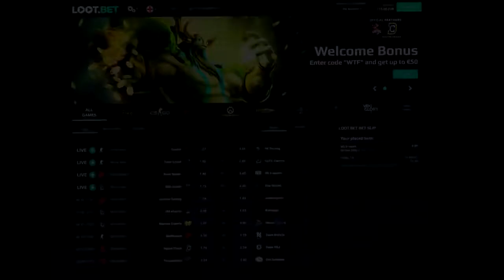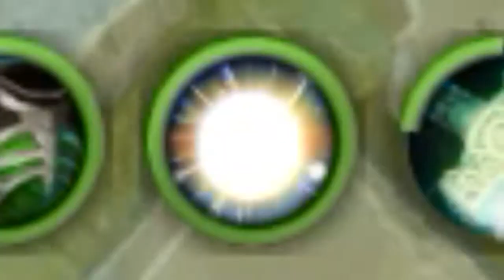Dota 2 WTF Moments 274